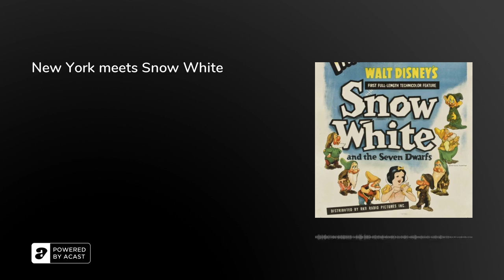New York meets Snow White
Disney’s long-awaited feature ‘Snow White and the Seven Dwarfs’ was rapturously received at Radio City, New York, inspiring three-hour queues for tickets. The reviews that America woke up to on 14th January 1938 were euphoric: a masterpiece had landed.

“It is a classic as important cinematically as The Birth Of A Nation”, Frank Nugent wrote in The New York Times.&nbsp;&nbsp;“You’ll not, most of the time, realise you are watching animated cartoons”, he continued. “And if you do, it will only be with a sense of amazement”.

In this episode, Arion, Rebecca and Olly explain how the technical feat of creating the world’s first feature-length animation (nicknamed ‘Disney’s Folly’) was all the more remarkable considering the inexperienced cartoonists on the crew; reveal why the UK censors very nearly classified it as unsuitable viewing for children; and challenge the notion that the Disney version of the Grimm tale is any less morbid than its literary forebears…&nbsp;

Further Reading:• ‘THE SCREEN IN REVIEW; The Music Hall Presents Walt Disney's Delightful Fantasy, 'Snow hite and the Seven Dwarfs'-Other New Films at Capitol and Criterion’ (The New York Times, 1938) ‘The Making of Snow White’ (Disney, 1994):&nbsp; ‘Disney's Folly: Snow White and the Seven Dwarfs’ (Neatorama, 2012)

Want to hear more ‘Snow White’ chat from the team? There’s over SEVEN MINUTES of extra content today, cut for time from today’s episode and exclusively available to our top-tier subscribers. Thanks!

We'll be back on Monday! Follow us wherever you get your podcasts:&nbsp;

The Retrospectors are Olly Mann, Rebecca Messina &amp; Arion McNicoll, with Matt Hill.Theme Music: Pass The Peas. Announcer: Bob Ravelli. Graphic Design: Terry Saunders. Edit Producer: Emma Corsham.Copyright: Rethink Audio / Olly Mann 2021.&nbsp;